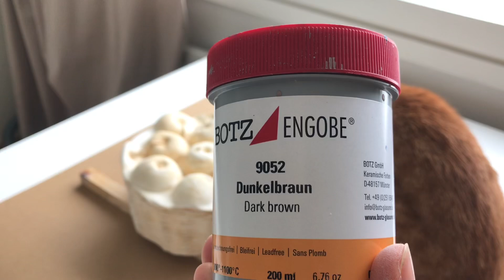DIY Botanical Plaster Casting/ Relaxing Art